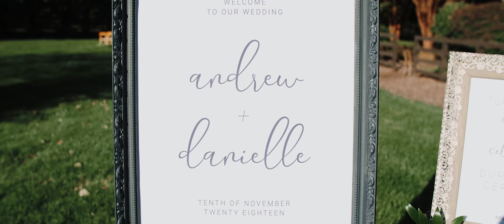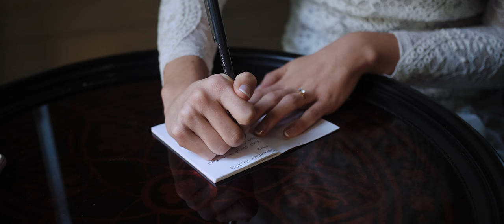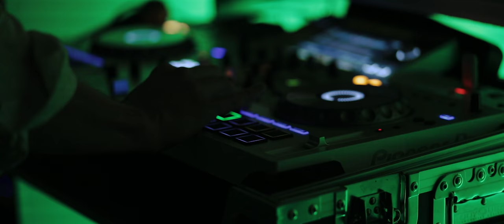Bride and Groom give amazing vows in the cold December weather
Shot at Hawksdene Estate in Andrews, NC

Photographer: All Bliss Photography

Shot with:
GH5 w/ Speedbooster
Canon 70-200 IS II 2.8
Canon 24-70mm 2.8 II
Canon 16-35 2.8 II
Sigma 50mm 1.4
14 mm 2.8
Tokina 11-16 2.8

Manfrotto Tripods
Manfrotto Monopods
Glidecam HD4000

Zoom H1
Zoom H6n
Zoom H4n
Rode lav mics

Shot and edited by Morgan Scott Films
Based in Raleigh , North Carolina

Raleigh Wedding Videography, Chapel Hill Wedding Video, Wedding videography, Wedding Makeup, Western Carolina Wedding Videographer, Hawksdene Estate